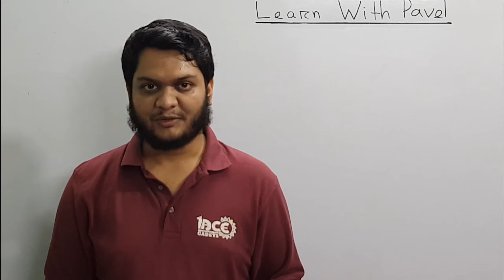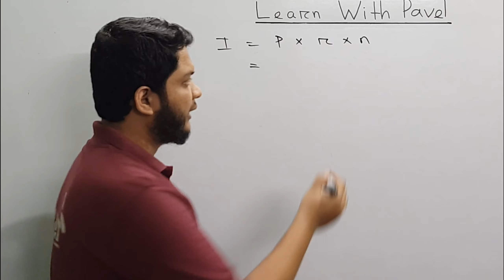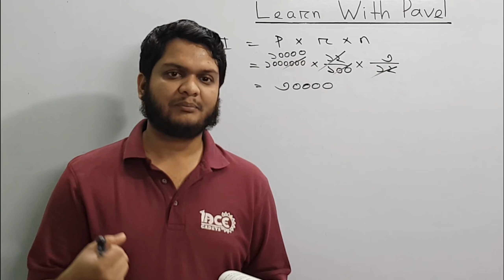১৮। অষ্টম শ্রেণীর গণিত Lecture: 18 অনুশীলনী ২.১:মুনাফা। JSC Mathematics Exercise 2.1 জেএসসি গণিত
১৮। অষ্টম শ্রেণীর গণিত Lecture: 18 অনুশীলনী ২.১:মুনাফা। JSC Mathematics Exercise 2.1 জেএসসি গণিত